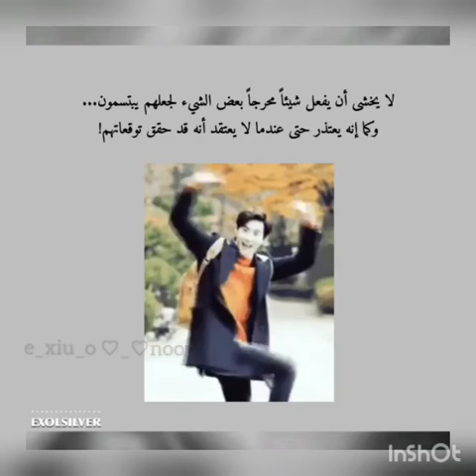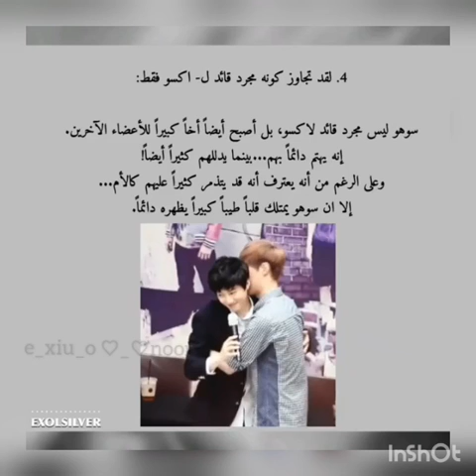أشياء عن اكسو سوهو سوف تجعلك تبكي😭👑 قائد ملوك الكيبوب